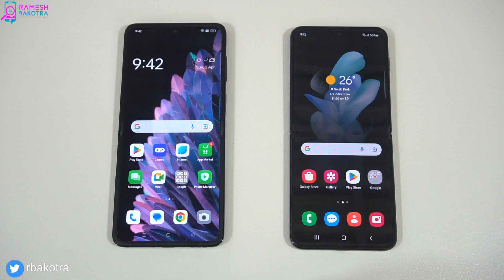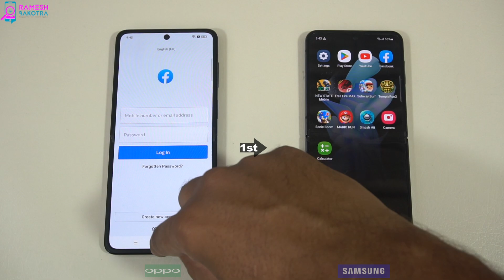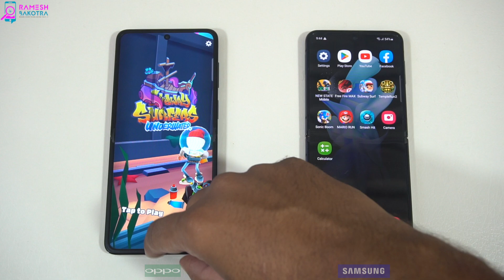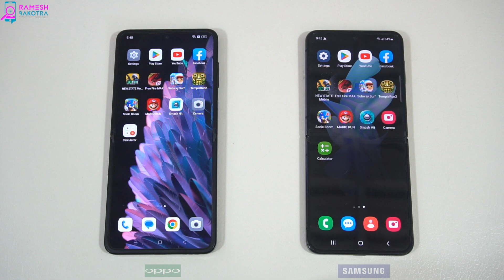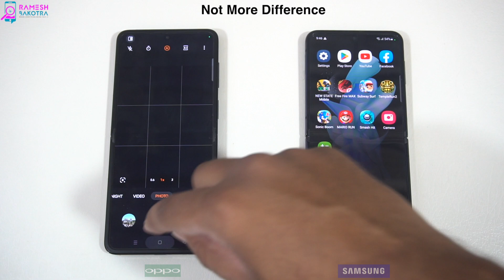Oppo Find N2 Flip vs Samsung Galaxy Z Flip4 SpeedTest and Camera Comparison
Speed performance & Camera quality comparison of Oppo Find N2 Flip with Samsung Galaxy Z Flip 4